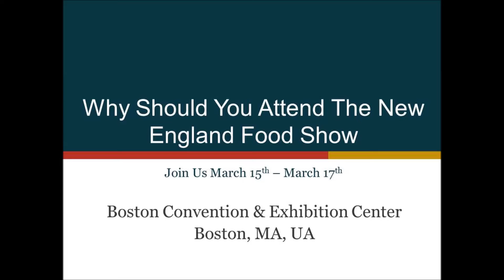Why attend the New England Food Show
Listen in on MRA members Ed Doyle of RealFood Consulting Inc. and John Napolitano of US Wealth Management share with you why you should attend the New England Food Show on March 15-17.